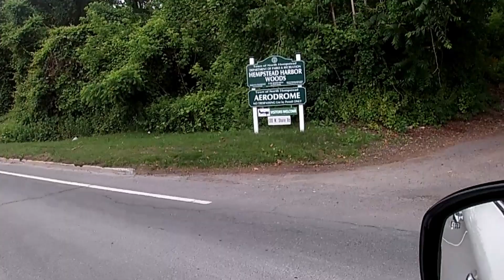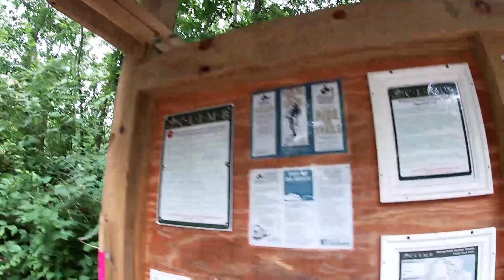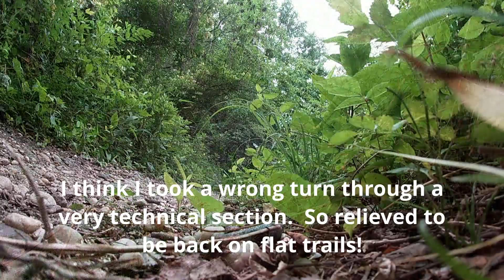First time ever riding a MTB! (Hempstead Harbor Woods Mountain Bike Trails)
Taking full advantage of my week off from work and went to go visit Hempstead Harbor Woods MTB trails.  First time ever riding my Rockhopper, was definitely a learning experience (as you can see from the footage).  Can't wait to go again!